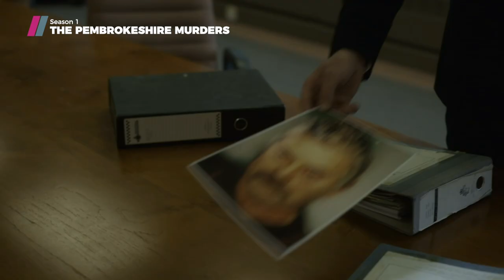The Pembrokeshire Murders | Showmax Series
Based on a true story, the Coastal Path Murders, Pembrokeshire's most notorious set of unsolved crimes, are reinvestigated. Detective Superintendent Steve Wilkins and the key people involved reveal how justice was finally able to be served.

Showmax is streaming service that bundles the best of African and international entertainment with live sport from SuperSport on Showmax Pro. For a single monthly fee, get unlimited access. Start and stop when you want. No ads. Cancel anytime.